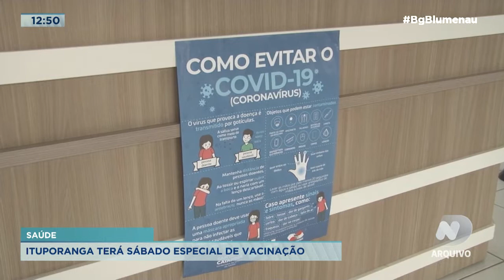Saúde: Ituporanga terá sábado especial de vacinação